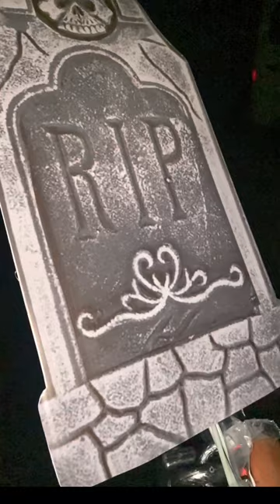Dead- Weight in Your Marriage~ Pt.1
Today we are talking about some of the things that may feel like dead weight on your marriage! It might feel like some obstacles or issues are holding you down or keep you stuck in a place in your marriage, so today we are talking about finances!!